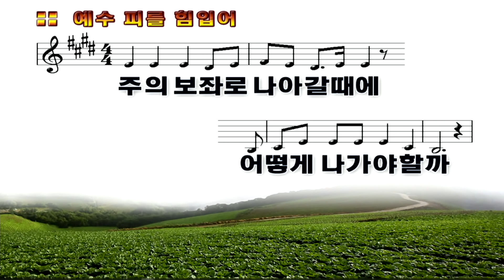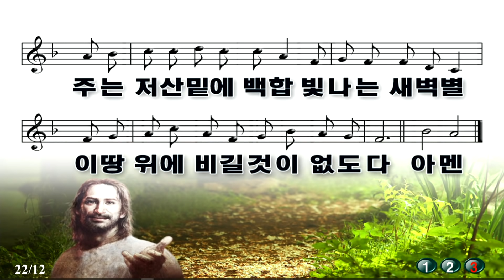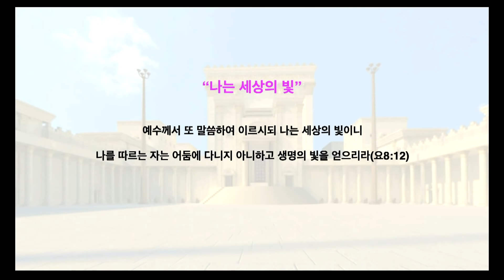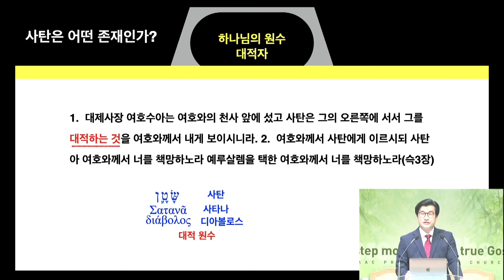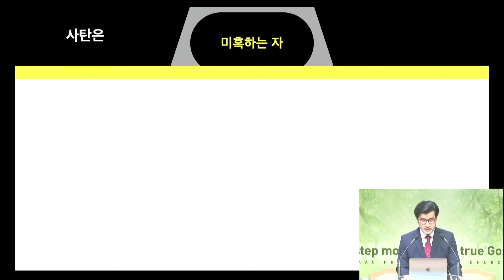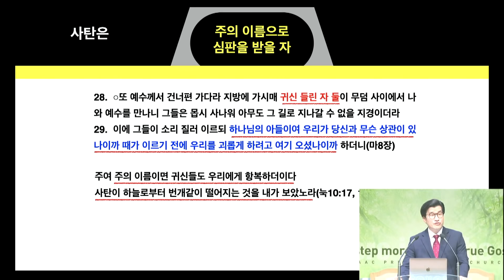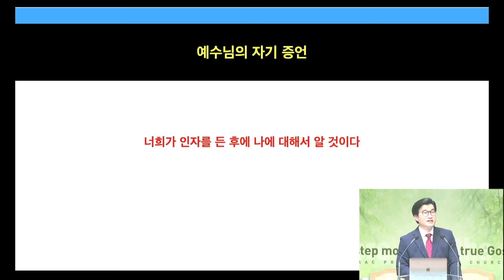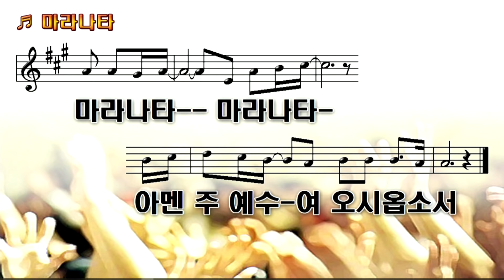2020 09 13 오전 예배